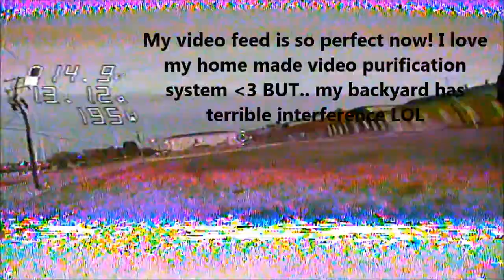Backyard FPV - quick rip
stupid cold outside, and I have a low grade fever. Actually felt good to go out there for 3 minutes haha